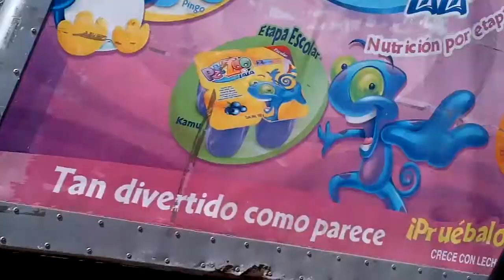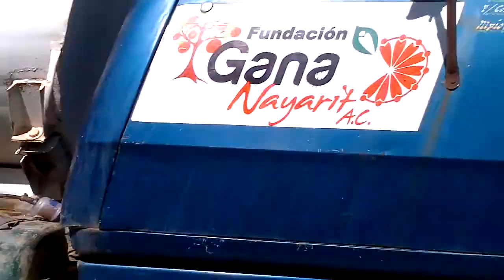subiendo al Cerro a instalar XE1ROU-10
XE1ROU David y XE1ROV Hugo a XE1HAX Miguel y XE1GXI Fco Javier y a su servidor XE1GQP Subiendo al Cerro de los Hombres Ilustres a instalar la Estacion de APRS iGate/Digipeater XE1ROU-10